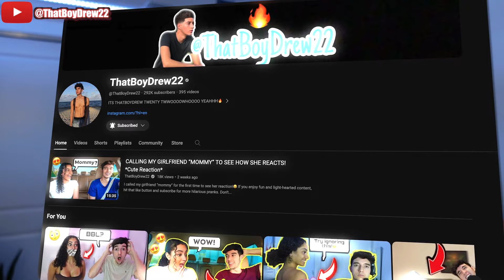Saying “I Chose THE WRONG SISTER” Then Leaving The Car PRANK! *She Cried*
I told my girlfriend I chose the wrong sister to see her reaction! 😂